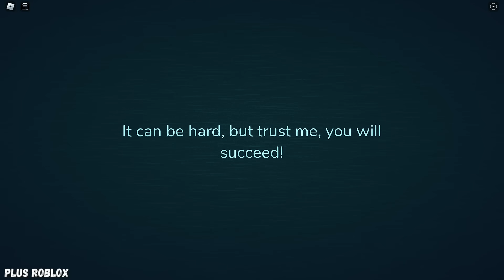Roblox DOORS Seek Chase VS 13 Different Seek Chases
In this video you will see Seek Chase from different worlds of Roblox 🚪

00:00 - Intro
00:03 - DOORS 2 SEEK CHASE (Fan Made)
00:56 - Doors Floor 2 Seek Chase
01:55 - Imposter in Doors: Survival
02:20 - Doors Super Hard Mode
03:15 - Doors But Kawaii
04:09 - DOORS Seek Chase (CRUCIFIX UPDATE)
05:20 - The Great Doors of Door AAAA
06:03 - Doors Hardcore Seek Chase
07:00 - Doors Floor 2 (Fanmade) 100-200
08:00 - (THE ROOMS) DOORS but kinda cheap and shorter
08:38 - Seek Chase Concept
10:48 - Seek Run Chase Extended Custom
12:05 - DOORS But Epic (BOOK 2 FLOOR 1)
13:30 - End Screen

This video is recorded, edited and posted by me (Plus Roblox).
Thumbnail is made by me (Plus Roblox).